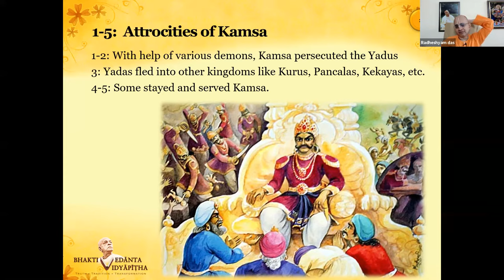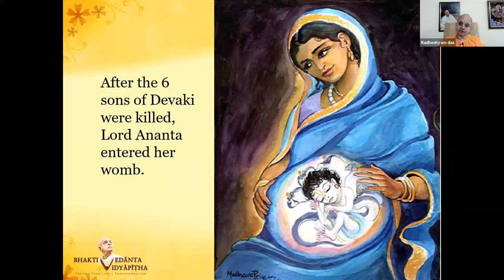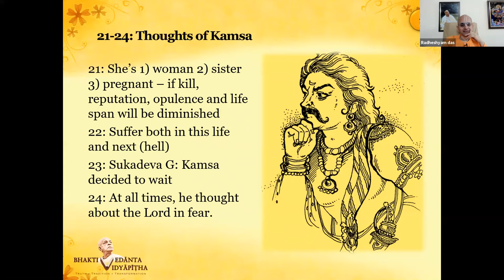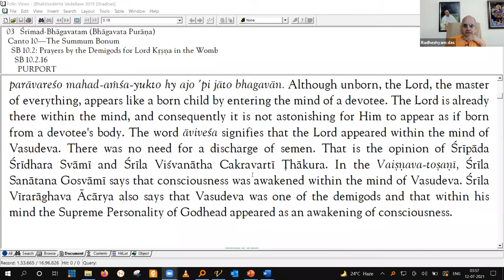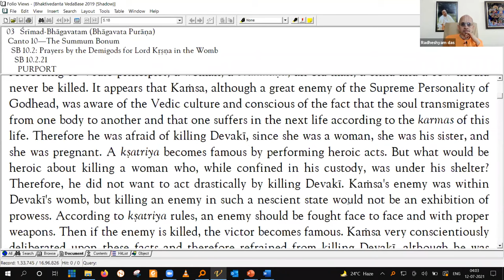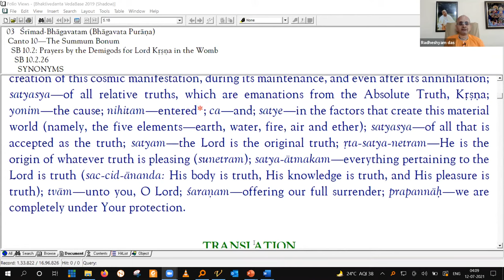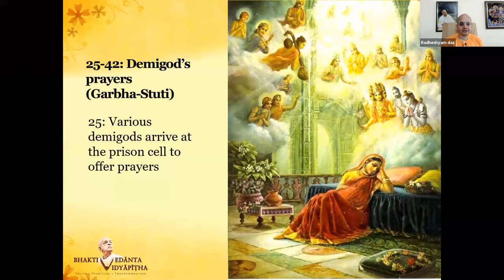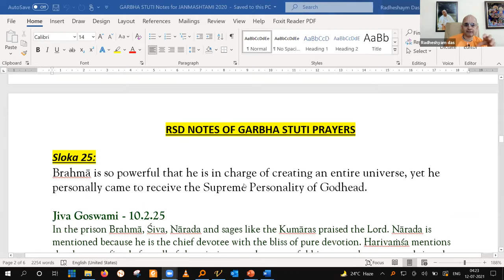Demigods welcome Krishna - SB 10.2 - Garbha Stuti_Radheshyam das